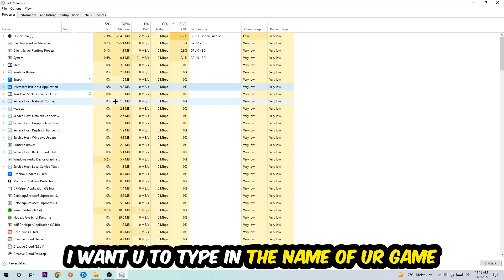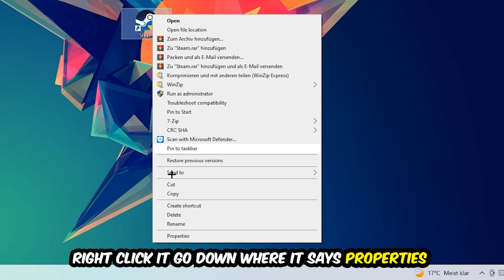Slay the Spire – How to Fix All Errors – Complete Tutorial